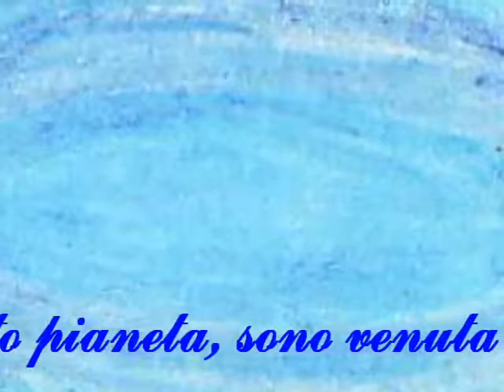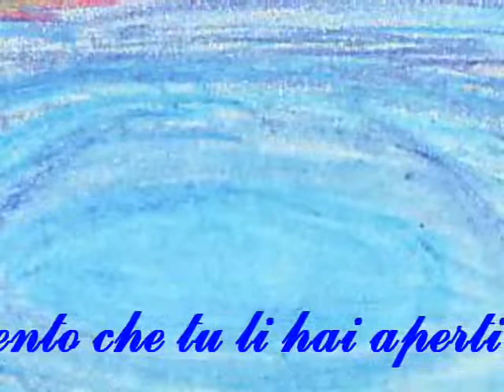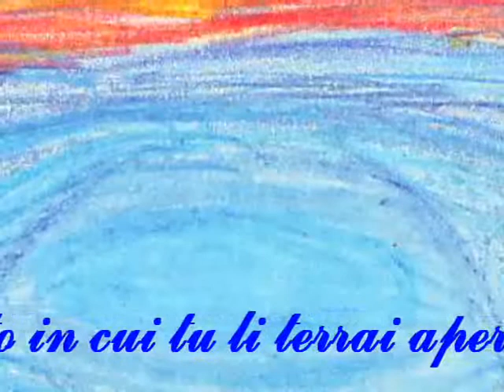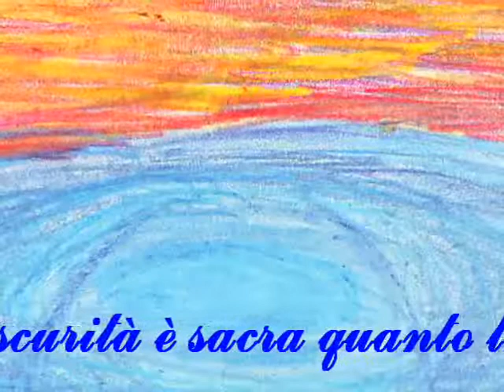Snatam Kaur - Kabir's Song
Project: Contact with the Earth - Contatto con la Terra
Video produced and edited by Diamond Krystall
I do not own the copyright on this music, all rights are left to the copyright owners whom I thank for their creativity and for granting the license necessary for the publication of this video.
This video is no-profit, this editing, processing and publication are to be understood as purely creative and artistic forms for music lovers.